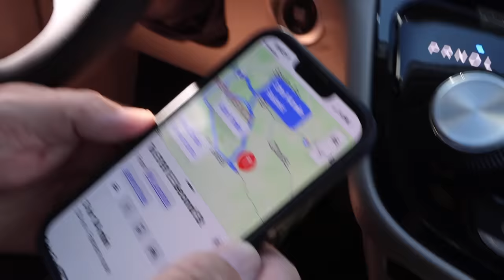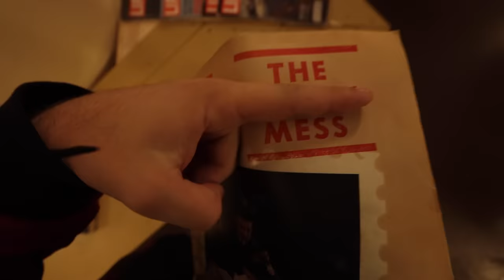OVERNIGHT IN ABANDONED MISSILE BUNKER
we thought we were going to Hawaii, ended up at a missile bunker in New Mexico instead... enjoy!!

Logan: @loganwodzynski

has anyone u told that you’re KILLIN the GAME today?? I love u!